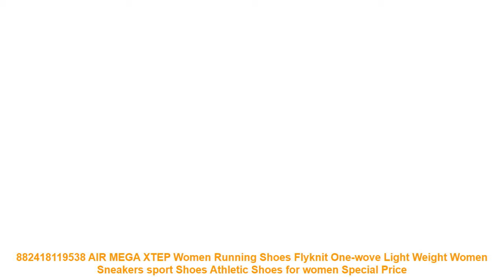882418119538 AIR MEGA XTEP Women Running Shoes Flyknit One-wove Light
Similar RunningShoes Products

• 2017 New Trend Running Shoes Mens Sneakers Breathable PU Shoes Eva Athletic Sapatos male Sport Shoes Runing lace up Shoe Men =

• Kids Shoes Boys Pigskin Leather Child 2017 Spring Autumn New Boys Girls Shoes Children Casual Shoes Students Running Shoes =

• Dinoskulls Running Shoes Kids 2017 Air Mesh Breathable Shoes Children Leisure Coach Brand Boys Sneakers Girls 3D Dinosaur Shoes =

• Onemix Winter Man Boots Warm Wool Sneakers Sport Shoes Outdoor Comfortable Running Shoes for Men Waterproof Winter Walking Shoes =

• YITU Men's Running Shoes Outdoor Sports Shoes Breathable Anti-skid Walking Running Sneakers Comfortable Men Trekking Sneakers =

Similar Women's  Best Running Shoes 2019 Youtube Videos :

• 2017 pu upper striped print Breathable lace up couples running shoes outdoor walking footwear lovers sport sneakers size35-44 =
• CLOWN DUCKS Kids Shoes for Girl Boy sneakers PU Leather Children Shoes Running Sport Baby Sneakers Gold Gray Girls Boys Shoe =
• ONEMIX Air Running Shoes for Men Women 97 Breathable Mesh Athletic Outdoor Jogging Sneakers Max 12.5 =
• Fires Sports Shoes Mens Summer Cushioning Outdoor Breathable Sport Running Shoes Zapatilla Flat Brand Run Sneaker Training Shoes =
• 2017 New Arrival men Running Shoes Breathable mesh walking Sneakers Superlight Sports shoes for man Jogging Zapatos Para Correr =